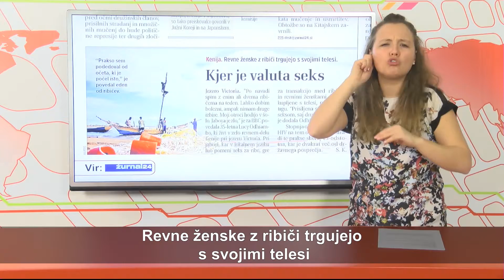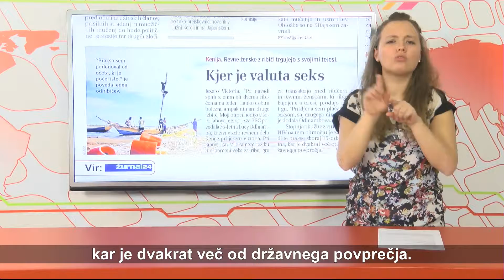SVET - VID - 32. oddaja